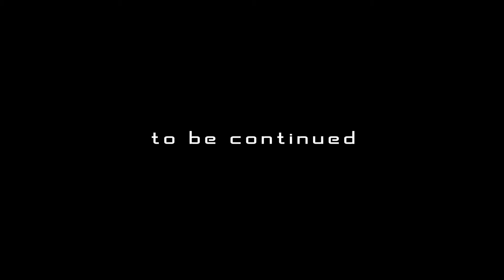mikial lands in space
I am evolving. My avatar will soon be complete and capable of extra terrestrial exploration.